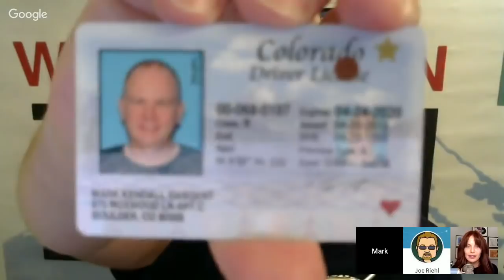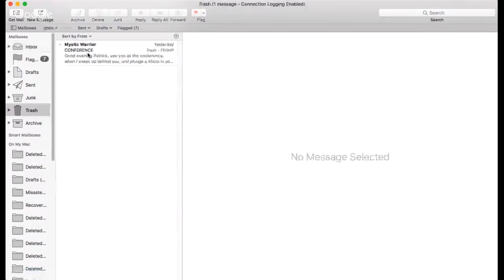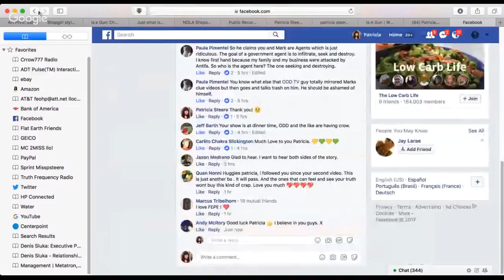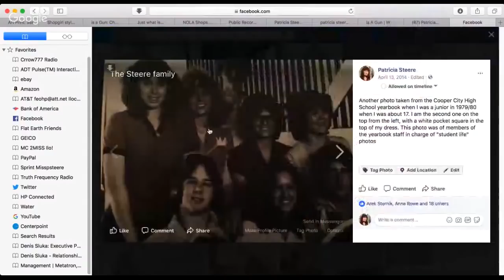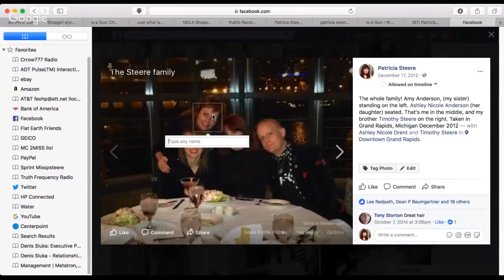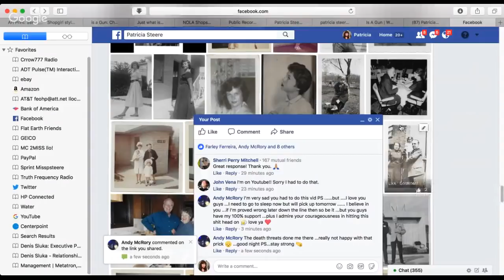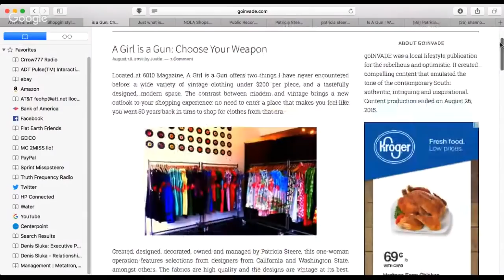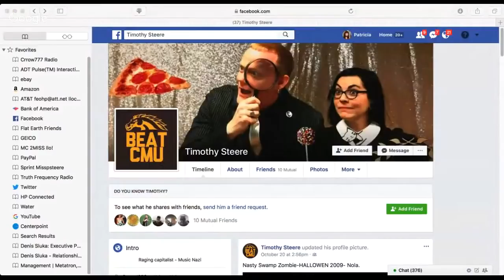Flat Earth & Other Hot Potatoes 197 with Patricia Steere - Mark Sargent ✅